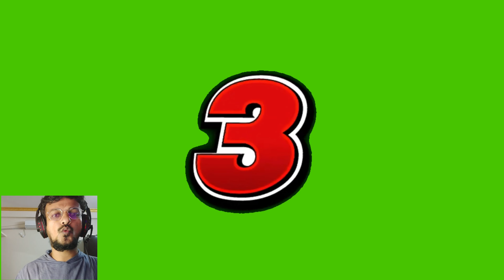Dame tu Cosita vs Patila vs El Taiger Me Kemaste vs Chocobodi with Marshmallow Alien Green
@I.R. ANIMATION   @Gummy Memes   @Mister Hamster  @Maze Master   @Cam Casey